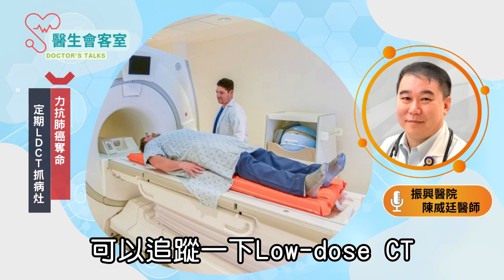「肺癌」連13年癌症死因首位！力抗沉默殺手 "LDCT"揪出8成早期肺癌｜振興醫院胸腔內科 陳威廷主任【醫生會客室】Podcast 2025.3.18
🎙️主講：振興醫院 胸腔內科主任

🎯內容重點
好好聽FM【醫生會客室】Podcast
請到振興醫院
胸腔內科的陳威廷主任
談沉默的奪命殺手-肺癌

肺癌連13年居台灣癌症死因首位
而且發生率還在節節上升
肺癌初期幾乎沒有症狀
等病人因咳嗽或呼吸困難就醫時
往往已是晚期影響治療成效

陳威廷醫師提醒「早期預防 早期治療」
透過低劑量電腦斷層掃描（Low-dose CT）
揪出早期肺癌病灶可提高治療成功率。
另外要注意就算不抽菸可能罹患肺癌
環境污染、家族病史等都可能是風險因素
所以40歲以上、有肺癌家族史的人
都應該定期做LDCT檢查，提早預防！